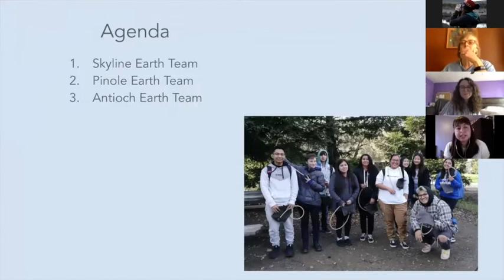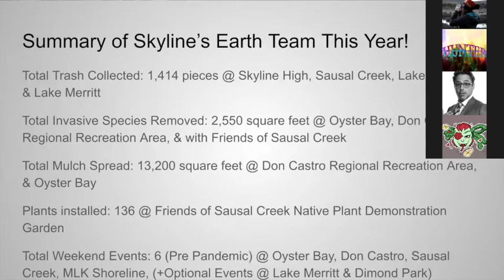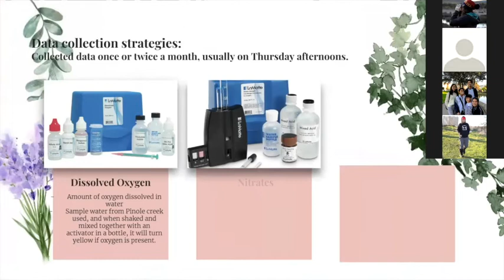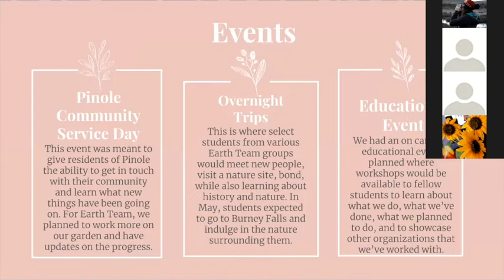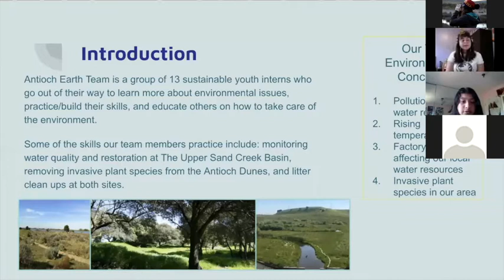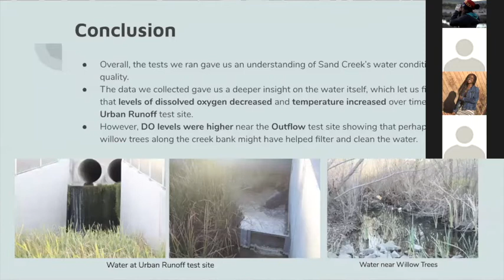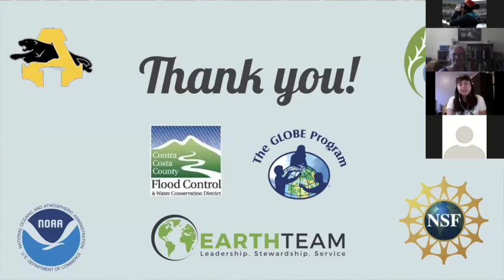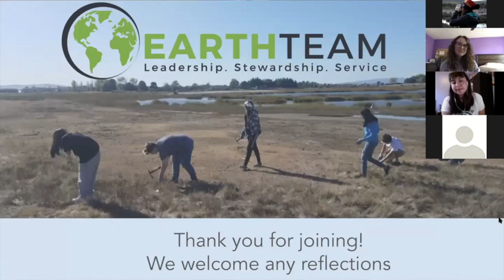Earth Team GLOBE Presentations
On Saturday, May 23rd, interns from Skyline, Pinole and Antioch Earth Teams came together to present their GLOBE research and year-end summaries.

Skyline Presentation: 1:20
Pinole Presentation: 14:08
Antioch Presentation: 35:59
Final Reflections 53:33